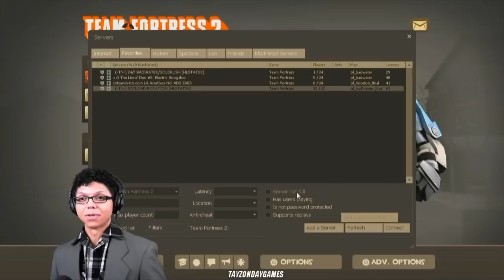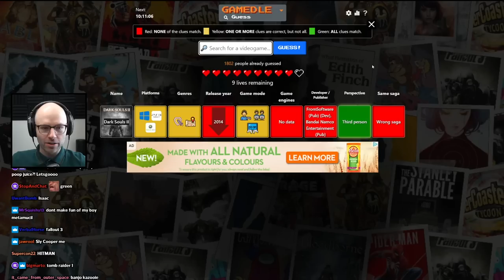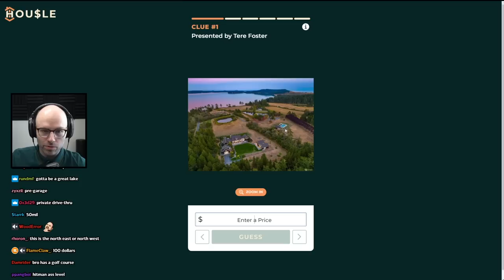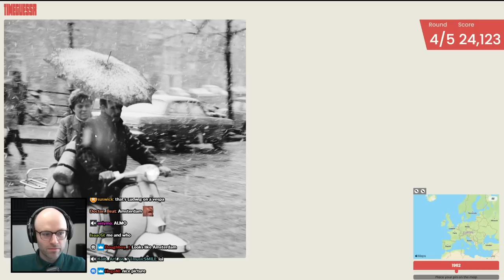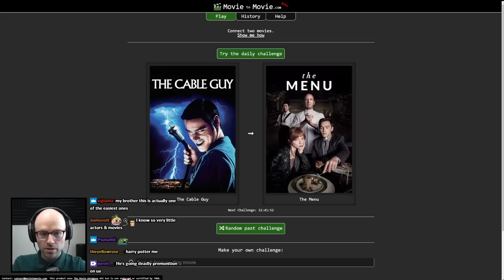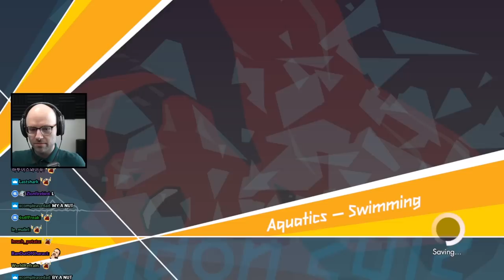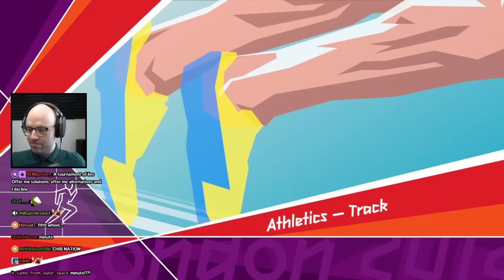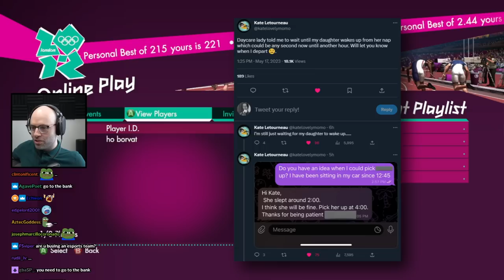its mini me! - Bits and Banter [05/17/2023]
tongue clip lives rent free in my head

00:00:00 the silica packet in the beef jerky
00:00:47 daily Peloton update
00:04:21 nl is in his Candy Crush arc
00:04:31 hockey PeppaTalk
00:10:09 medicine used to be so much better back in the old days
00:11:58 k8 and the monte cristo sandvich
00:12:51 nl has streamsnipers on the Peloton now
00:13:24 Reversle
00:14:44 Gamedle
00:17:54 Chrono Photo
00:20:05 nl knows what Ontario looks like
00:21:57 Housle
00:26:28 TimeGuessr
00:31:21 true crime documentary be like:
00:33:46 they're AI generating houses now
00:35:05 Travle
00:36:50 movietomovie
00:38:52 Tape to Tape
00:39:02 Centerfold by Northernlion
00:39:39 nl localizes a joke for his wife
00:40:56 Korean TV is carrying Netflix
00:42:04 nl on Queer Eye
00:43:35 the Kitchen Nightmare channel is great at recycling content
00:44:04 nl almost throws
00:46:03 nl figures out where the disco team song is from
00:47:03 nl on the Disney Cruise:
00:47:17 Angus McBaldy
00:48:48 its Mini Me
00:49:29 mom needs to talk to ryan while he's gaming
00:50:08 nl puts on a Canucks-like performance
00:53:53 nl on the death of DD2
00:55:18 the death of London
00:57:18 the crew discuss beer
00:59:39 Justin ruined his friend's car forever
01:00:56 nl defends Elvis
01:02:03 Justin went down the Talking Head rabbit hole
01:05:58 nl comes up with a new Netflix show
01:07:24 Justin is a class traitor
01:08:32 Justin and Kory bring bombs onto planes
01:11:01 nl doubles down on the sushi bit
01:12:00 Justin hates Hooters
01:13:07 battlebots is really boring
01:14:21 the Discord soundboard incident
01:18:50 chib gets injured doing mario party tech
01:20:19 chib is a mob boss
01:20:56 Costco's rotisserie chicken is too cheap
01:22:59 does nl jack off?
01:24:24 chib plays Flashing Lights
01:25:20 Justin liked Inside
01:26:07 what did you say ryan?
01:26:37 CBD gummies are kinda extreme nowadays
01:28:20 MALF thinks up a horrible tweet
01:30:42 the first act of cyberterrorism
01:31:33 Justin accidentally shuts off his stream
01:32:34 nl pitches tweets to chib
01:33:17 the long chemicals
01:34:05 nl loves trampoline
01:36:25 celebrity websites heavily overestimate the net worth of streamers
01:38:46 kory cracks the code on the sushi bit
01:39:25 nl is a Maverick
01:40:47 good Londoning
01:43:07 nl and k8 communicate through stream